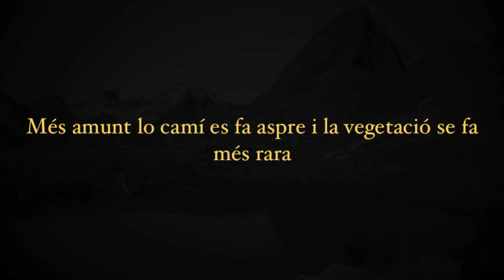Maleïda 1882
Presentació del llibre 'Maleïda. L'aventura de Jacint Verdaguer a l'Aneto' de Verdaguer Edicions. Autor: Bernat Gasull i Roig